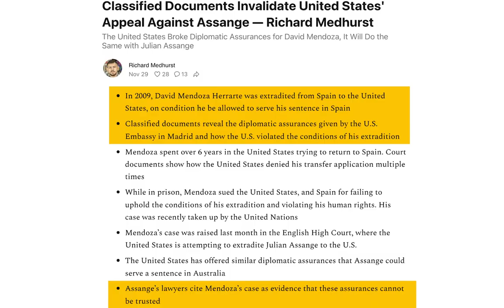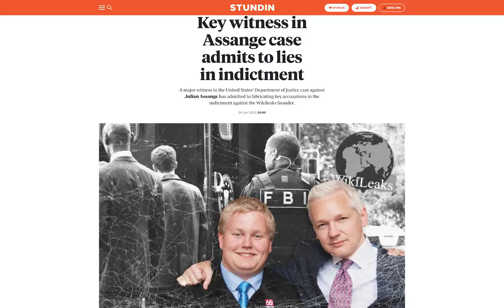Craig Murray: Assange High Court Ruling & Path Ahead